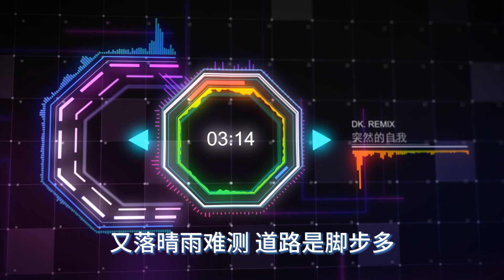伍佰 - 突然的自我 Remix 2024 （DJ版）Tu Ran De Zi Wo - Remix 2024 『那就不要留 時光一過不再有』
我们会持续更新最新 抖音 TikTok 等洗脑神曲 网络流行红歌。
欢迎点击［订阅］并开启铃铛🔔以接获更新通知。